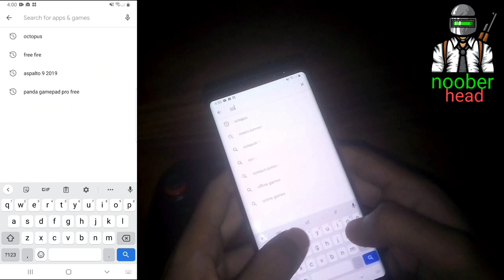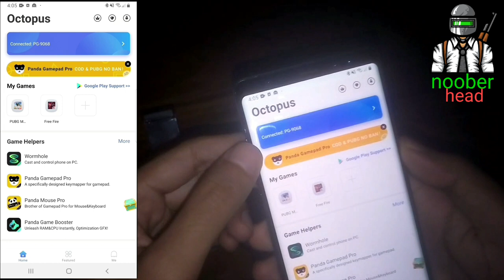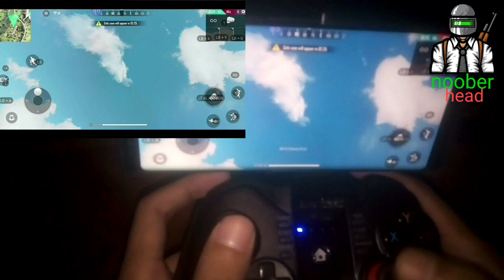Ipega PG-9068 wireless controller : খেলুন pubg, freefire, asphalt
model : ipega PG-9068 wireless gamepad

aboout me:

name : shahed mahbub munna
facebook: shahed mahbub munna
occupation: student [mbbs 4th year]
institutuion : Khulna City Medical College
on my channel i upload what ever comes to my mind.

but mainly i love tech, pubg,gaming , phones